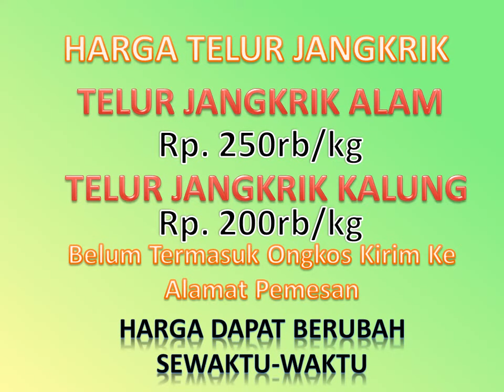WA ke 0856 – 0857 – 5111, Jual Telur Jangkrik Banjarbaru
Prospek usaha ternak jangkrik di Banjarbaru masih terbilang cukup cerah. Mungkin anda sedang mencari kata kunci pada google search dengan pencarian Telur Jangkrik Banjarbaru, Bibit Jangkrik Banjarbaru, Ternak Jangkrik Banjarbaru, Pengepul Jangkrik Banjarbaru, usaha budidaya jangkrik Banjarbaru, pengepul jangkrik di Banjarbaru? Simak pembahasannya di bawah ini!!!

Pembesaran jangkrik tidak memerlukan biaya yang besar, lahan yang luas namun mampu menghasilkan laba yang bisa dibilang lumayan. Seperti yang telah kita ketahui, jangkrik adalah jenis serangga yang banyak dijadikan sebagai makanan burung kicauan oleh masyarakat khususnya di Banjarbaru.

Di berbagai kota besar di Indonesia, termasuk di Banjarbaru, kebutuhan jangkrik untuk dijual di kios burung terus meningkat. Jangkrik menjadi pilihan sobat kicau sebagai pakan burung serta pakan reptil. Selain karena gampang didapat dari kios burung, harga jangkrik juga masih terjangkau bila dibandingkan dengan kroto.

Harga jual telur jangkrik ke Banjarbaru
Harga diatas belum termasuk ongkos kirim ke Banjarbaru.

Untuk informasi lebih lanjut dan pemesanan telur jangkrik ke Banjarbaru, silahkan hubungi
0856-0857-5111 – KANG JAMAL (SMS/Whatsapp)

Bagi anda yang ingin memilih usaha budidaya jangkrik di Banjarbaru sebagai usaha kecil sambilan, maka kami berinisiatif menawarkan penyediaan atau jual telur jangkrik Banjarbaru khusus untuk anda.

Menerima Pengiriman ke Seluruh Indonesia termasuk ke Banjarbaru

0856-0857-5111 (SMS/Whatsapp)